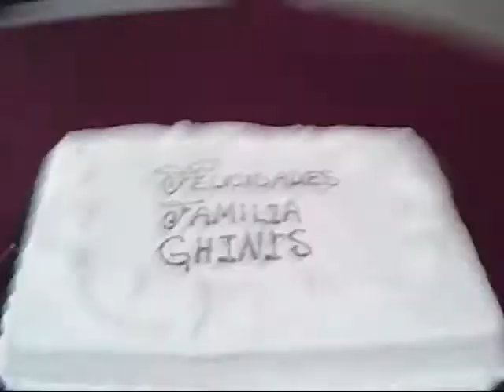Familia Ghinis_3